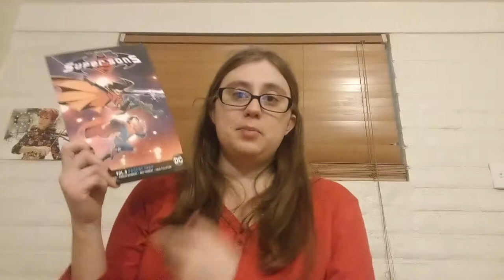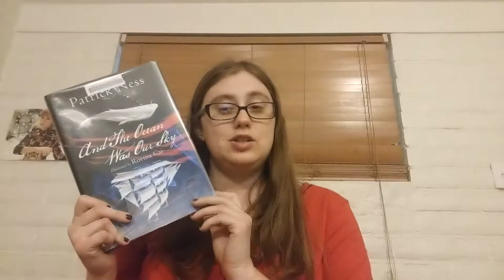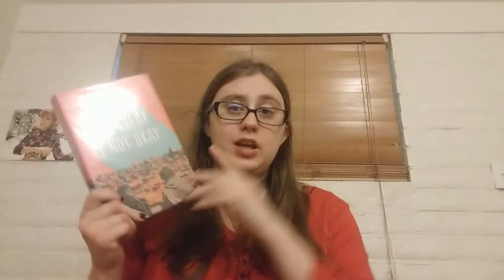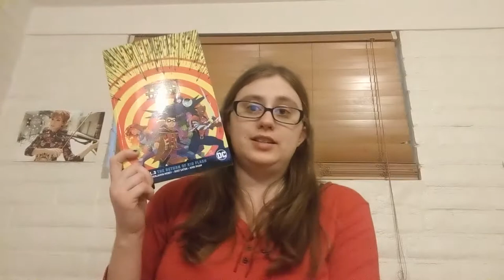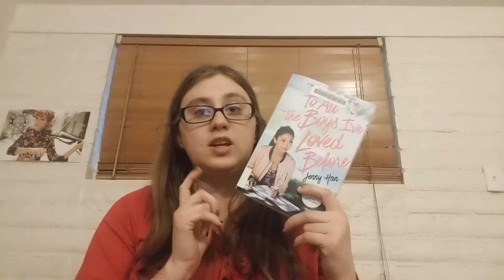November 2018 Wrap-Up